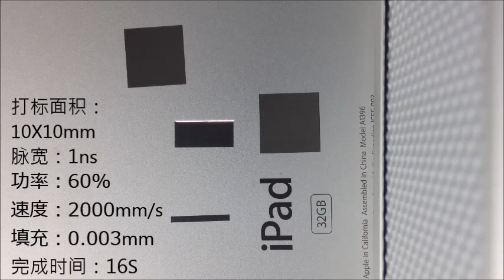black marking on aluminum oxide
We are professional manufacturer of laser processing machine in China valley, a research center of laser, high technology, with 11 years rich export & import experience.